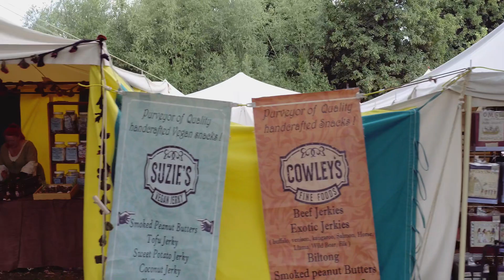Medieval Festival and Living History!!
Jousting! Knights! A fantastic weekend of medieval madness in Evesham, UK.